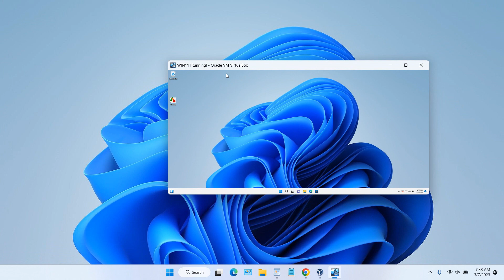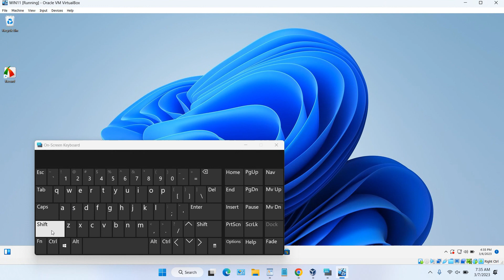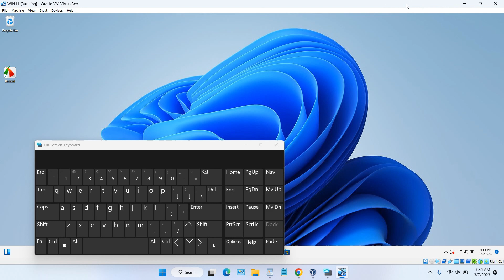How to Exit Scaled Mode VirtualBox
Tutorial how to exit scaled mode virtualbox. VirtualBox has several display modes that often confuse users. Among them is the scaled mode display, with this display the Virtual Machine will lose all its menus and is often confusing. How to get out of this scaled mode view? In this video you will be guided on how to do it.